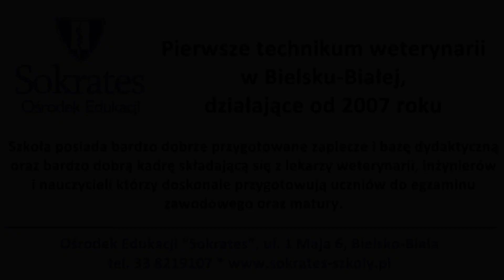Jak hodować owady zapylające? (cz.3) wykład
Film instruktażowy
Film został zrealizowany na zlecenie STOWARZYSZENIA PASSIO CREATIO z Bielska-Białej
Wykład i warsztaty przeprowadził dr Jacek Proszyk
Wszystkie filmy i fotografie są autorstwa Jacka Proszyka
Stowarzyszenie Passio Creatio i wykładowca zezwalają by film pokazywać i rozpowszechniać w miejscach publicznych i na warsztatach budowy domków dla owadów zapylających - wyłącznie - nieodpłatnie.
Pod filmem znajduje się numer konta Stowarzyszenia do dobrowolnych wpłat na cele statutowe.
Nagranie zrealizowano w pieknych okolicznościach OŚRODKA JASIENICA 10, koło Bielska-Białej, któremu stowarzyszenie dziękuje za gościnę.
Zrealizowanie fimów było możliwe dzięki wsparciu brokera ubezpieczeniowego i reasekuracyjnego PWS Konstanta z Bielska-Białej oraz Ośrodka Edukacji “Sokrates” w Bielsku-Białej
STOWARZYSZENIE PASSIO CREATIO,
ul. Komorowicka 94, Bielsko-Biała
Konto bankowe mbank: 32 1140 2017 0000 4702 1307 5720